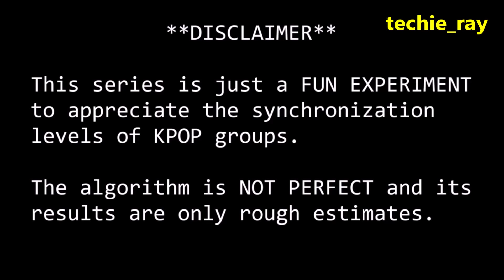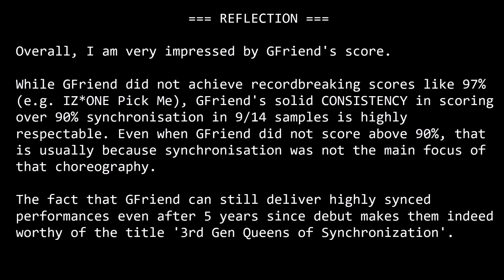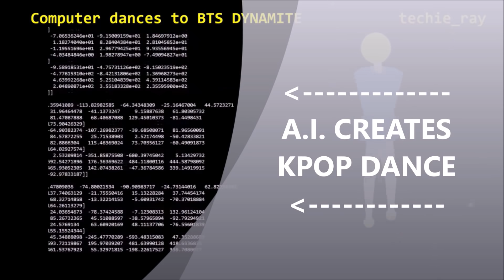COMPUTER PROVES GFRIEND's PERFECT SYNCHRONIZATION (3rd Gen Queens of Synchronization)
In this video, I used maths and machine learning to rank the top 14 synchronized dance performances/choreography by Kpop girl group GFRIEND.

===SOURCES===
Tfpose library (Note: I have further trained and improved the tfpose algorithm myself for my videos)